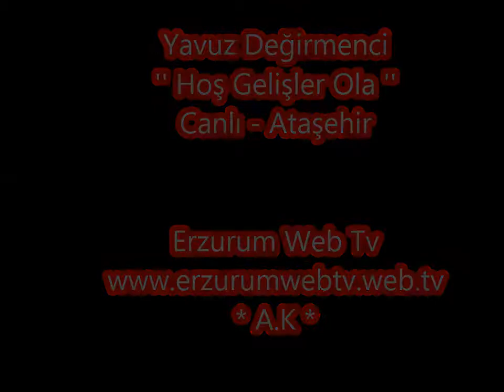YAVUZ DEĞİRMENCİ HOŞ GELİŞLER OLA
ATAŞEHİR'DE SAHNE ALAN T.R.T İSTANBUL SANATÇISI YAVUZ DEĞİRMENCİ HOŞ GELİŞLER OLA,MUSTAFA KEMAL PAŞA DİYEREK KONSER ALANI İNLETTİ..İŞTE O GÖRÜNTÜLER SİZLERLE. ALİ KUTLU